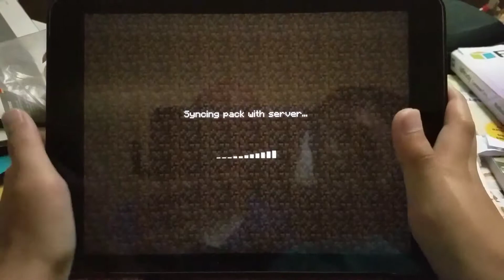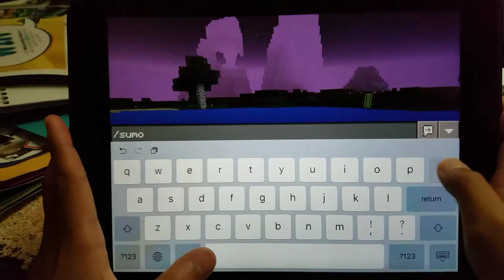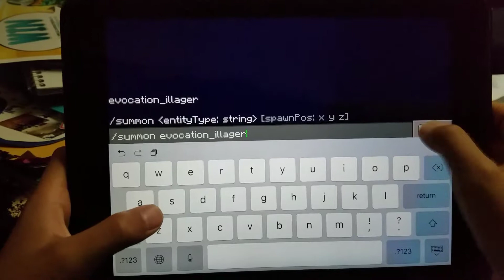New Minecraft pocket edition updates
Frost Walker enchantment and illagers